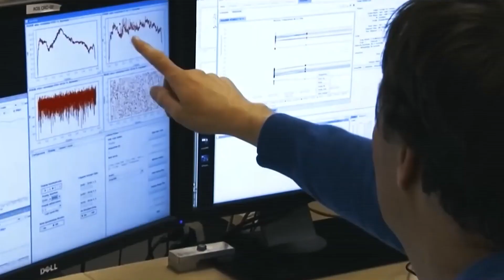Oumuamua Appeared Again And Sends Mysterious Signals To Earth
People have always wondered if we're alone in the universe. Many things have happened to make us think there might be other creatures out there. One of those things is the mysterious object called " Oumuamua." After six years, this mysterious object has returned  and is heading towards us,
 scientists hope it will give us answers about aliens.
 Is it really a hidden spaceship? Or is it all just a lie?
 Let’s uncover what mysteries and secrets this object brings.

In today's video we look at Oumuamua Appeared Again And Sends Mysterious Signals To Earth.
Keep watching to see oumuamua, oumuamua update, oumuamua asteroid, real image of oumuamua, mysterious signals, earth, near earth object, what is oumuamua, oumuamua changed the way bloomberg originals, oumuamua mystery, oumuamua mystery solved, oumuamua real video, solve the mystery behind the oumuamua time, interstellar comet oumuamua, interstellar object oumuamua and interstellar visitor oumuamua

Inspired by Voyager, Future Space, and The Secrets of the Universe.

Inspired by Oumuamua Suddenly Showed Up Again & Is Sending Signals To Earth!

Inspired by An Asteroid Suddenly Showed Up & Started Sending Signals To Earth!

Inspired by Avi Loeb:" We Just Detected Oumuamua Again And It Sending Something Terrifying"

Inspired by James Webb Telescope Just Revealed First Ever, Real Image Of Oumuamua

Inspired by 3 MINUTES AGO: Webb Telescope Revealed First Ever, Real Image Of Oumuamua